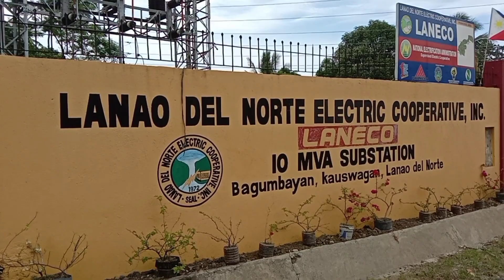Cagayan de oro to Lanao del Norte road trip at Seven times kaming nasiraan ng kotse